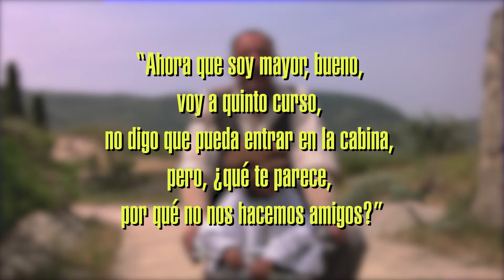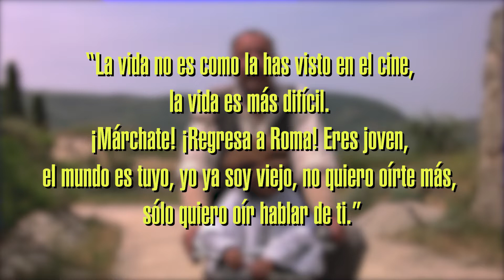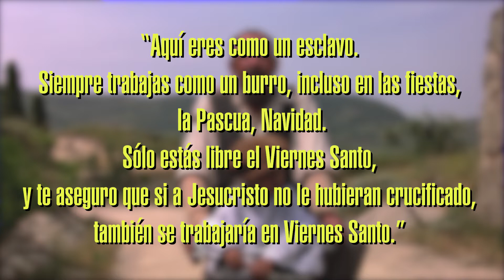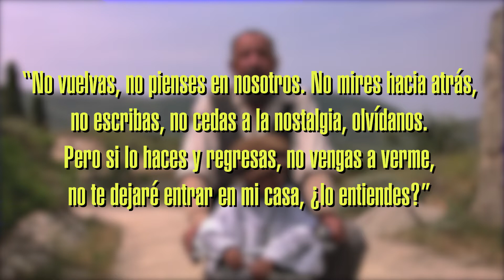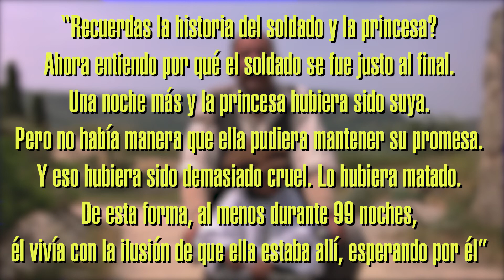8 LECCIONES QUE NOS DEJÓ CINEMA PARADISO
Cinema paradiso es una de las mejores películas en la historia del cine, con una hermosa historia nos dejó grandes lecciones que podemos aplicar a nuestras vidas.